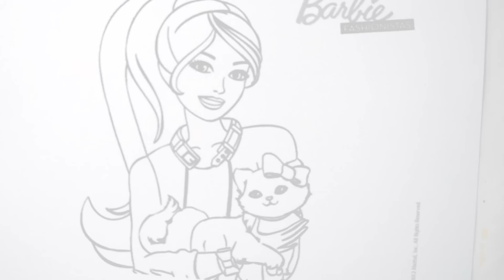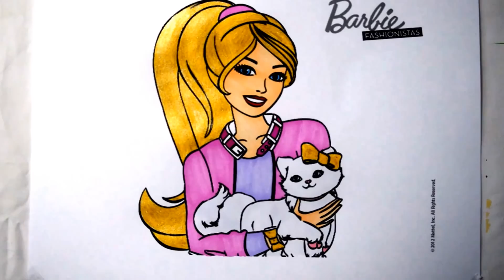NEW BARBIE SUPER GLITTER Coloring Book Page Kids Fun Art Activities Learning Videos For Kids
Paw Patrol Coloring Book Pages Brilliant Rainbow Color Show Frozen Princess Coloring Book Pages MLP Equestria Apple
My Little Pony Equestria Coloring Book Pages MLP Rainbow Sparkle Little Pony Coloring Book Pages MLP Equestria Disney Sofia
Disney Princess Coloring Book Pages MLP Equestria Dress Little Pony Coloring Book Pages MLP Flying Horse Equestria Kids Fun Art Videos
DISNEY FROZEN vs BARBIE CASTLE Coloring Book Pages Frozen Coloring Book Pages Anna n' Elsa Kids
BARBIE Coloring Book Pages Barbie Glam Girl in Malibu Kids Fun Art Activities Kids Balloons Toys
DISNEY FROZEN Coloring Book Videos Sparkly Elsa Ice Queen Kids Fun Art Activities Kids Balloons Toys

NEW BARBIE Spinning Dolls House and Shops 3 Tier Giant Box Surprise Toys Fun Kids Balloons Toys

DISNEY'S Elsa N' Anna vs Spiderman Coloring Book Videos Kids Fun Activities Kids Balloons and Toys

Kids Balloons and Toys